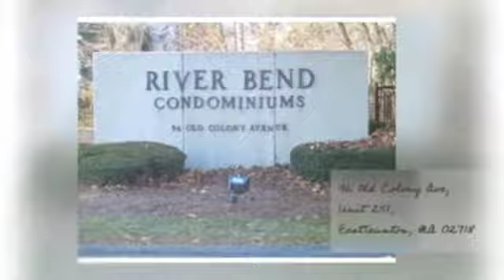96 Old Colony Ave - Unit 251, E. Taunton, MA 02718 Condo Tow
This spacious townhouse is one of the largest units in this well maintained gated complex with elevator!